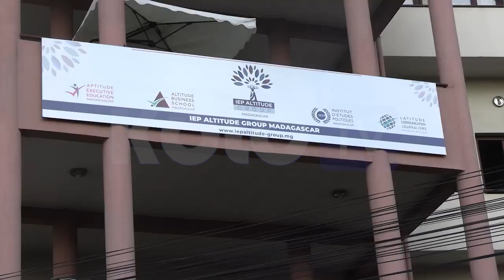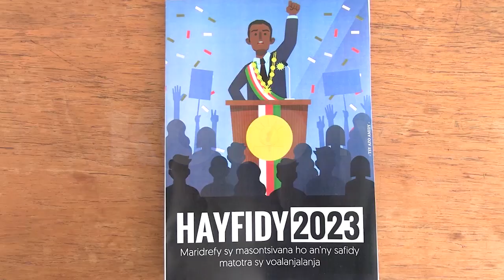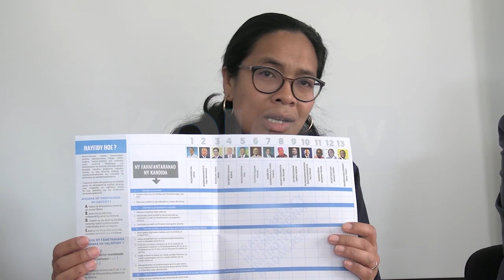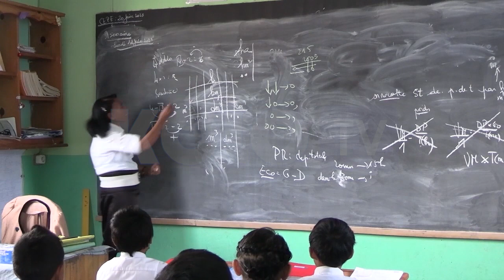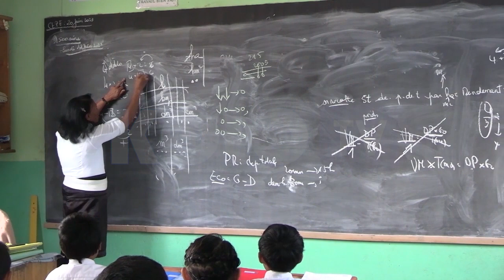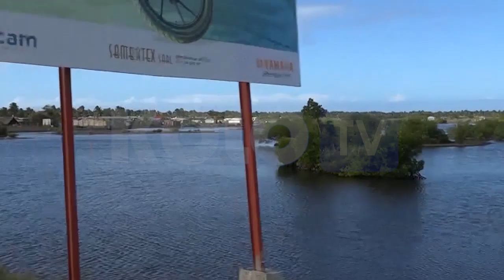JOURNAL DU 27 SEPTEMBRE 2023 BY KOLO TV